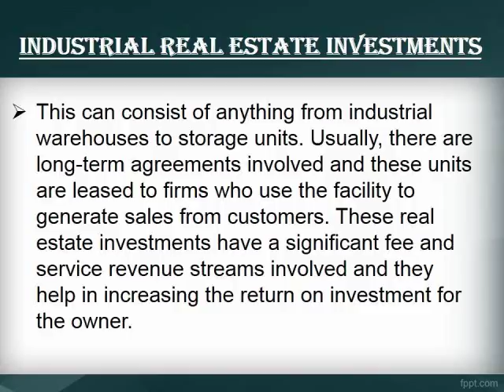Types of Real Estate Investment Properties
There are different types of real estate investment properties with each of them having their own peculiarities. To gain further understanding of these types, here is a detailed explanation of all of them